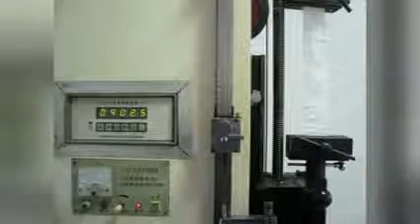china market promising FIBC bag,bulk bag,jumbo bag,big bag for sale